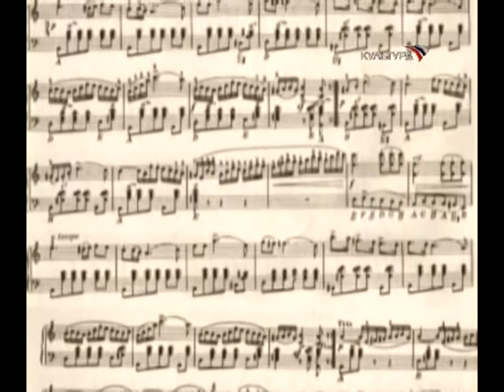Михаил Клеофас Огинский. Полонез "Прощание с родиной"